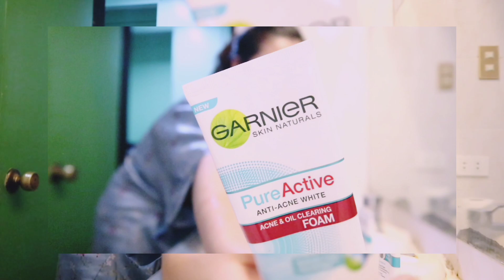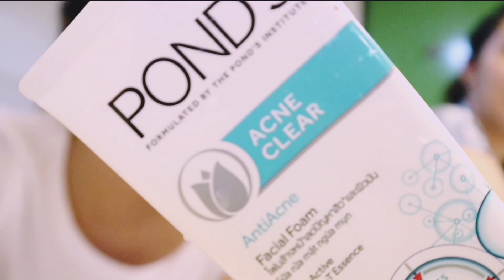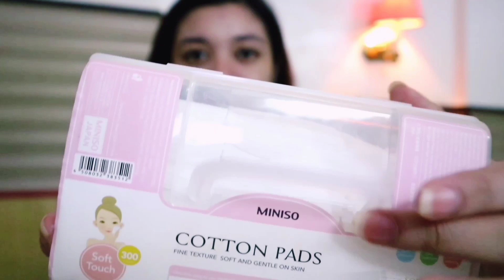SKIN CARE ROUTINE (myHolyGrailproducts)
Hello Fam💎